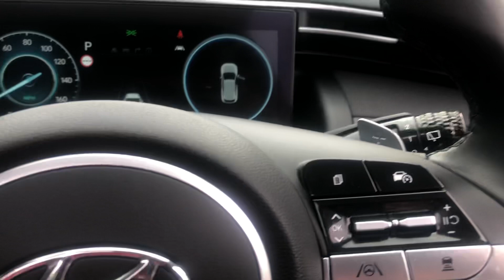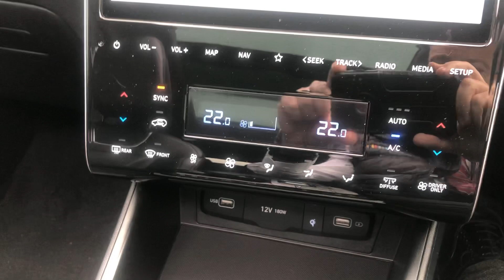6 May 2023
Hyundai Tucson plug-in hybrid Ultimate.